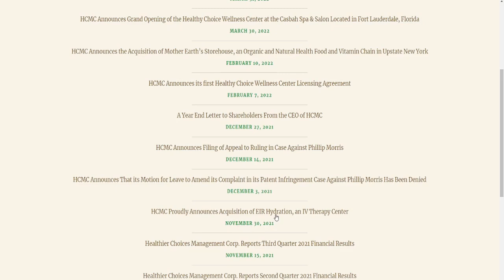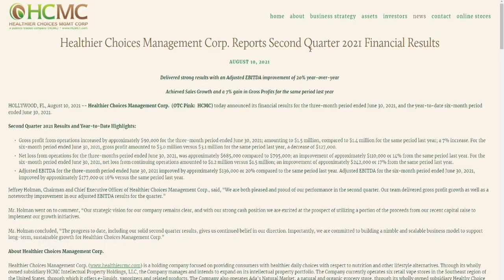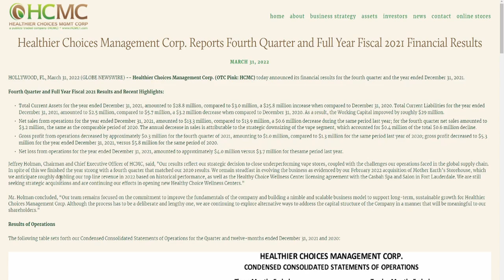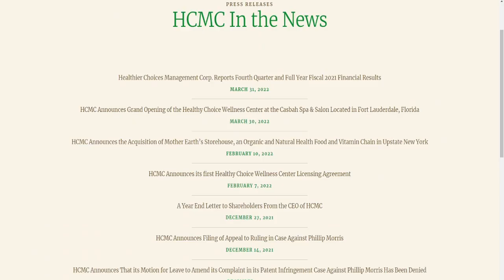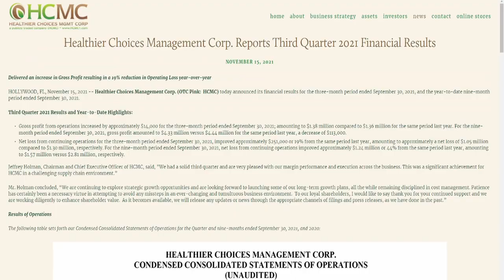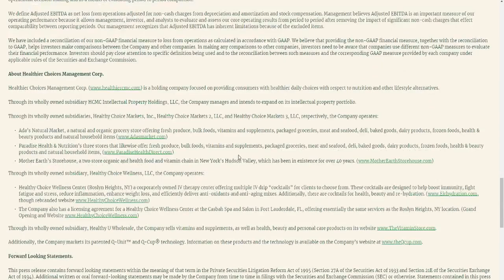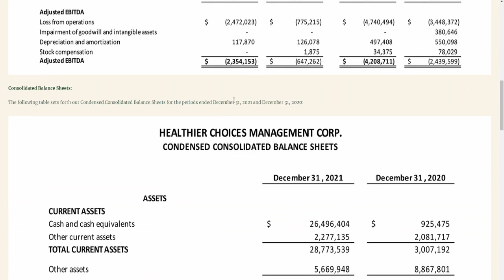HCMC INSANE BOMBSHELL! $1.5MILLION ACQUISTIONS! STRATEGIC VAPING DECISION! YOU NEED TO WATCH THIS!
HCMC EARNINGS BOMBSHELL! $1.5MILLION ACQUISTIONS! STRATEGIC VAPING DECISION! YOU NEED TO WATCH THIS!